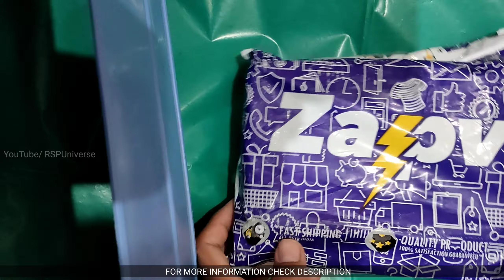Zapvi.com | Back Cover Unboxing and Review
*colour may vary from image
* in this price quality is good
*but I feel colour is little bit light colour